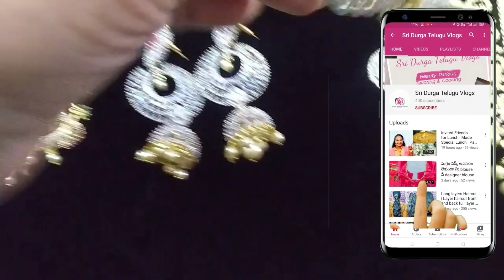latest one gram gold jewellery with price|wholesale one gram gold jewellery czjewellery Begum Bazar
resellers can join for updates
all the above groups are my handstock groups
all groups same updates ..join only one group

noncoded jewellery direct from vendors
join any one group for updates all groups same updates